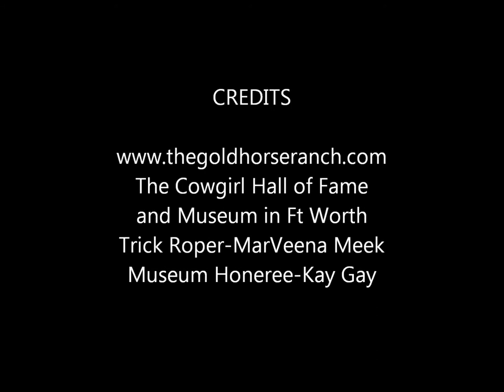Kay Gay and MarVeena at Cowgirl Hall of Fame